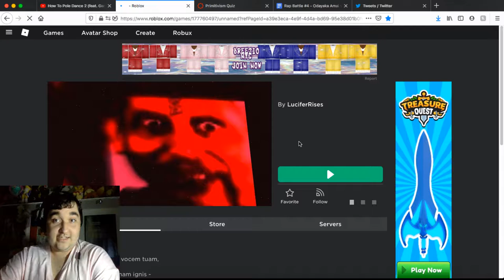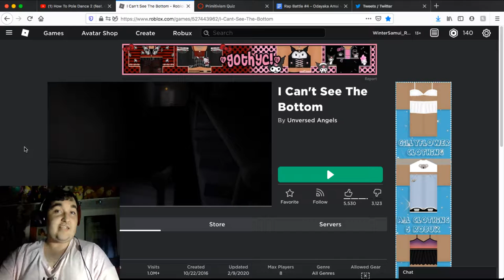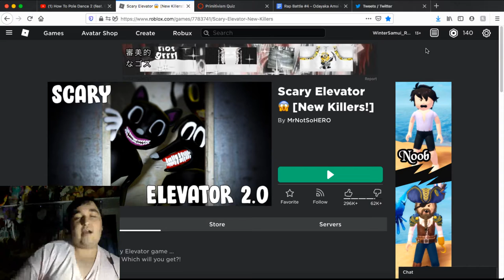UHHHH, NO THANK YOU??? | Exploring the DARK SIDE of Roblox!!! #1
CW (Content Warning) : This video has Occult Symbols like: Pentagram, Sulfur cross, and Monas Hieroglyphica. it also contains swearing, and it's cringe. If you don't like that type of stuff, then it's best that you don't watch this video.

Today, I stupidly explore the "Dark" Side of Roblox. COPPA better not mark this for kids.

Thumbnail Art by Ken-chan & Winter S.